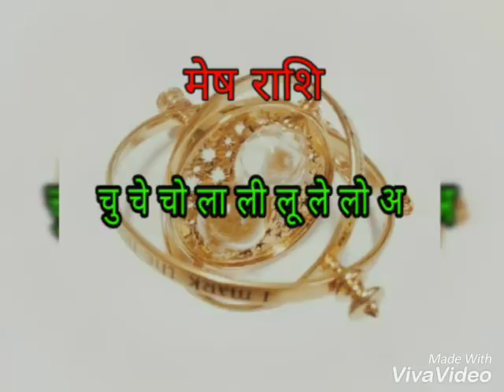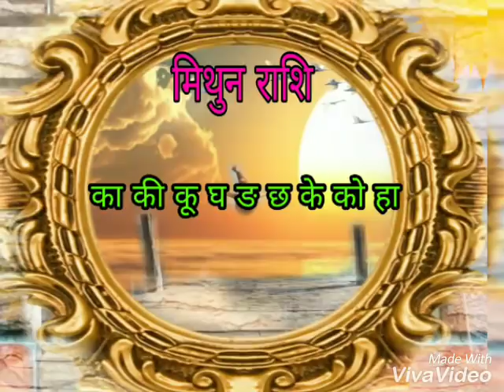"मार्गी मंगल " उच्च राशि में, शुरु हुआ शुभ समय.. अब बदलेगा भाग्य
मार्गी मंगल उच्च राशि में।
शुरु हुआ शुभ समय..
अब बदलेगा भाग्य..